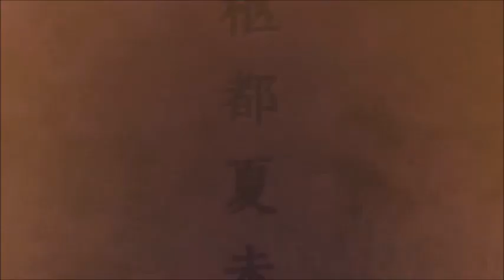Island AMV - Take me away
Anime: Island

NOTE: This AMV is made with non-profit or does not represent another company.